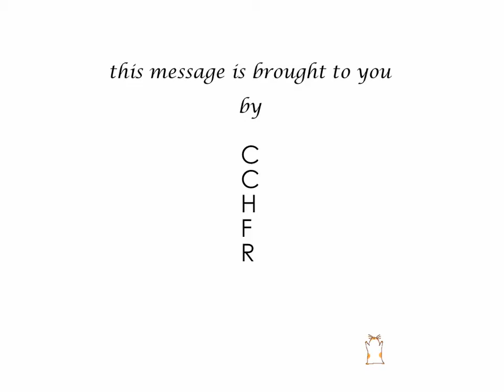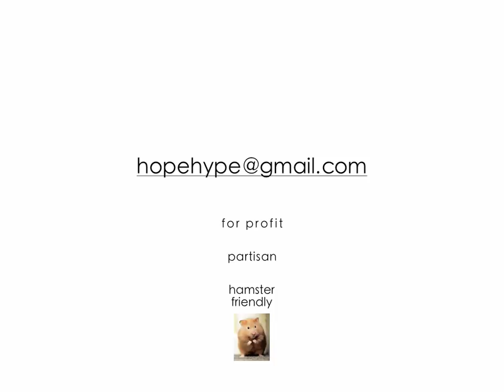CCHFR San Anton